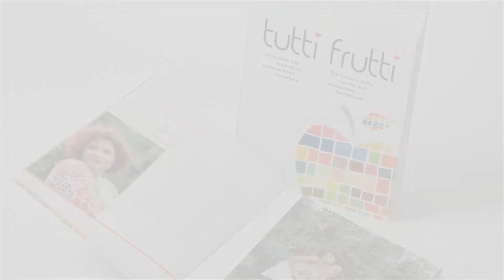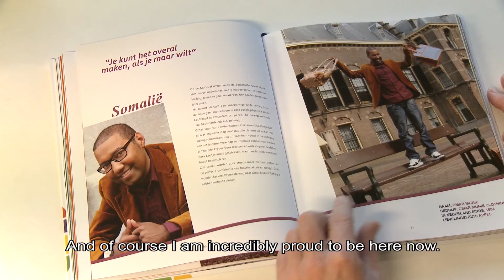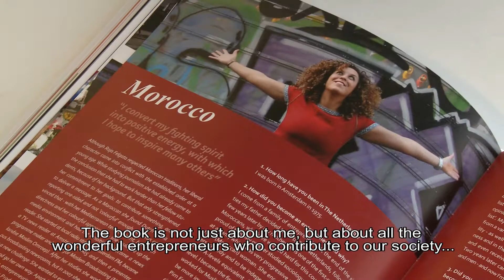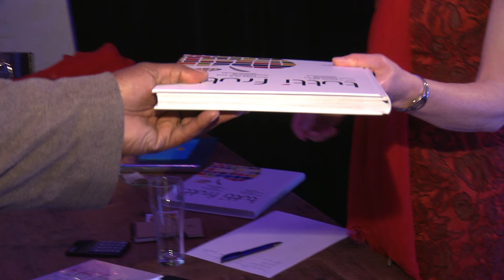Boekpresentatie Engelse ondertiteling